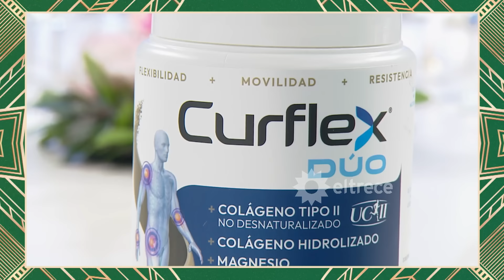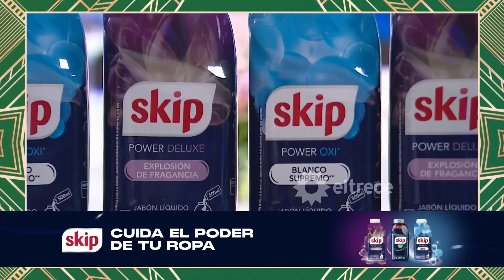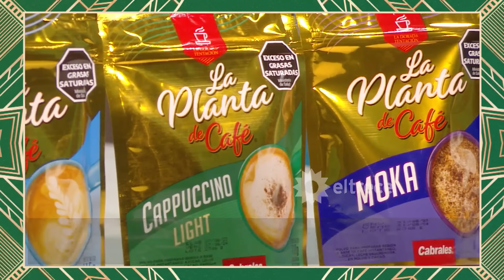ALMORZANDO CON JUANA - Programa 31/03/24 - PROGRAMA 11 - TEMPORADA 2024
INVITADOS: Gime Accardi, Sergio Lapegüe, Flor Vigna, Donato De Santis y Franco Masini.

Programa emitido el domingo 31 de marzo de 2024 en eltrece.